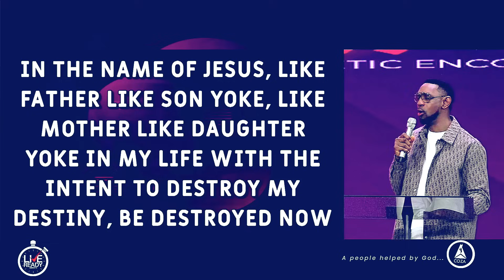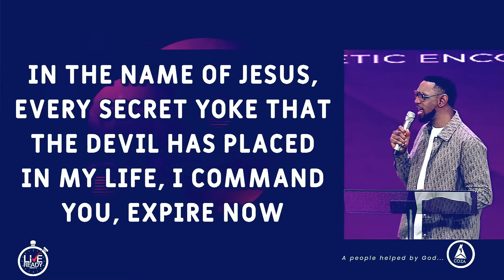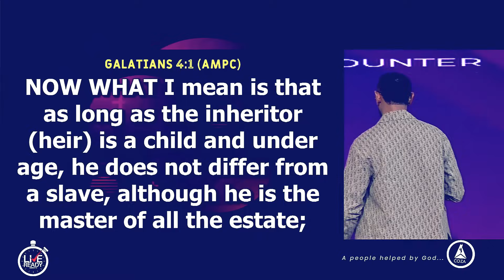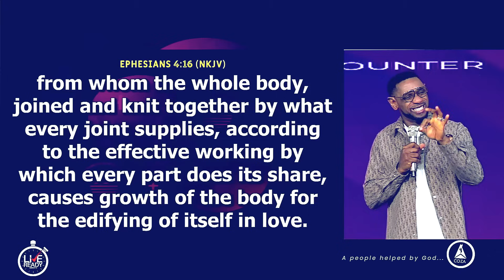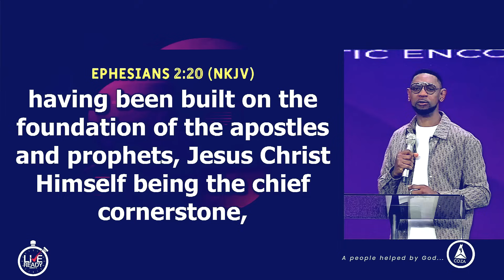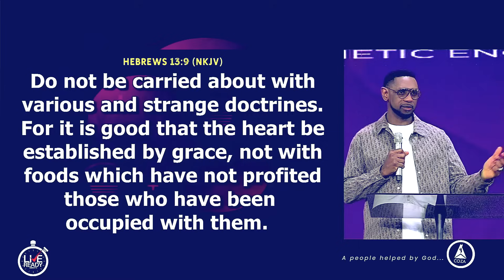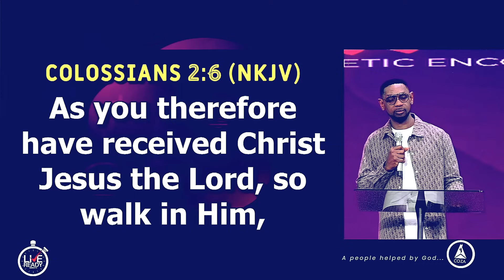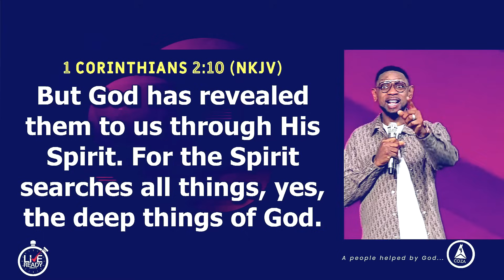Being Built Up | Pastor Biodun Fatoyinbo | DPE 15-11-2023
If you're not rooted, you can't be built up.

God desires that you grow into a solid force for His end-time agenda. He saved the best for last and sent His elite forces for the most crucial period of humanity's existence. You are part of His elite squad, but you cannot execute His orders effectively if you are not built up.

Learn how you can build your capacity as God's end-time battle axe in this sermon.

Preacher: Pastor Biodun Fatoyinbo
Sermon Title: Being Built Up
Service: Daily Prophetic Encounter (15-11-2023)

For First-fruits, use the following details:
NIGERIA
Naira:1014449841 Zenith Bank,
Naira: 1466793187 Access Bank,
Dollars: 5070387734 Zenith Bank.